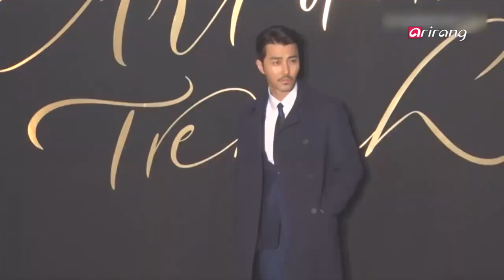Showbiz Korea _ TRENCH COATS(트렌치 코트)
[ Fashion 101 ]
TRENCH COATS
There's one fashion item which is loved by both men and women! It's trench coats. This item is a must by celebrities when they show off their fashion styles. Let's see how the stars pulled off the trench coat styles!